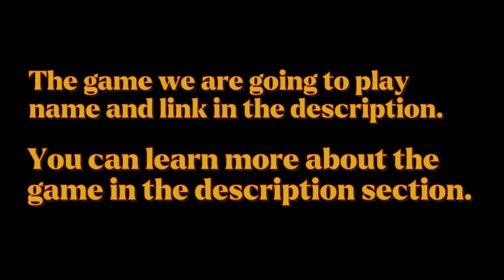📱Drive A Duber & Drop 3 Dudes in a Row | Dude Theft Wars | Offline Sandbox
Hey, guys stay tuned for the next video, hope you enjoyed the gameplay please make sure to subscribe to our channel leave a like and comment and turn on the notification button to never miss an update.
Your Subscriptions and likes are fuel to us, Guys keep supporting us.
📱Information:
📱Compatibility
iPhone
Requires iOS 11.0 or later.
iPad
Requires iPadOS 11.0 or later.
iPod touch
Size
267.7 MB
Languages
English
Price
Free
📱Used Device: iPhone 7
📱Specs: 2GB Ram 128GB Rom